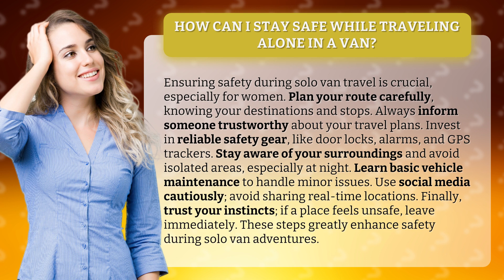How Can I Stay Safe While Traveling Alone in a Van?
Van Life Safety: Tips for Traveling Alone • Van Life Safety Tips • Learn essential safety tips for traveling alone in a van, especially for women. Plan your route, inform someone trustworthy, and invest in reliable safety gear. Stay aware of your surroundings, avoid isolated areas, and learn basic vehicle maintenance. Use social media cautiously and trust your instincts. Stay safe and enjoy your solo van adventures!